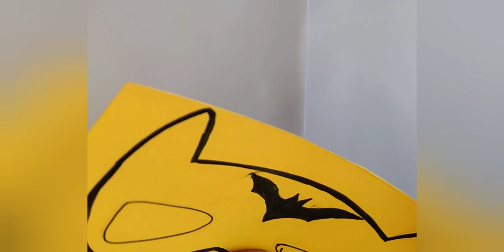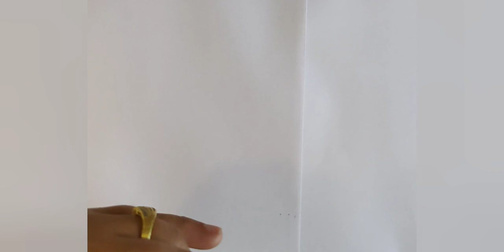How to draw Halloween Mask making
Helloween mask making